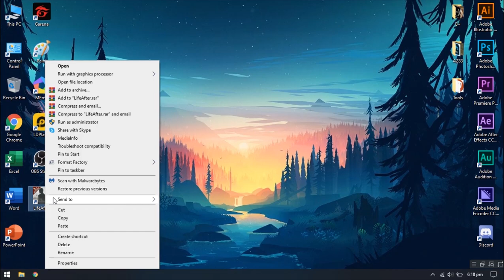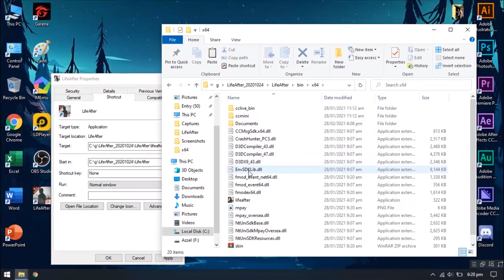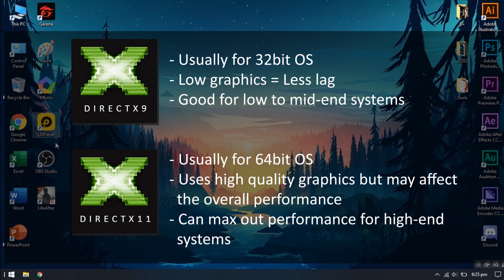How to launch dx9 and dx11 mode of LifeAfter | Quick Comparison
The dx or directX is used for handling tasks related to enhance most of game experiences, like 3D gaming, graphics, and audio of the game.

Open lifeafter dx9 mode in 64bit windows - 01:12

lifeafter_dx9 = less lag, a bit low graphic quality, more performance.
lifeafter_dx11 = enhances render quality, may affect overall performance for low to mid-end systems but best experience for higher-end systems.